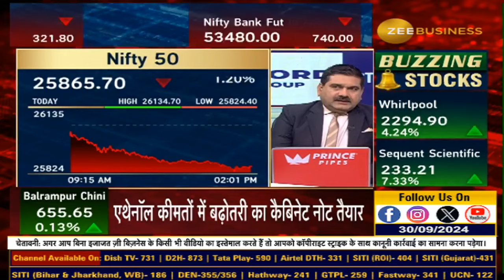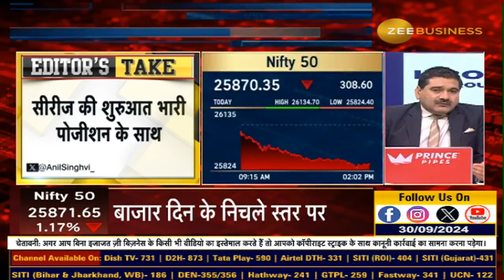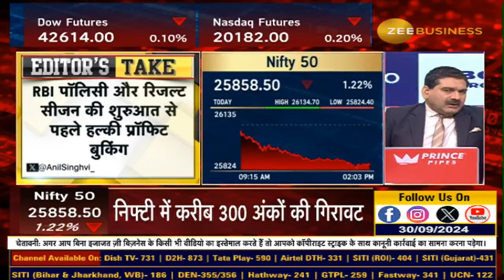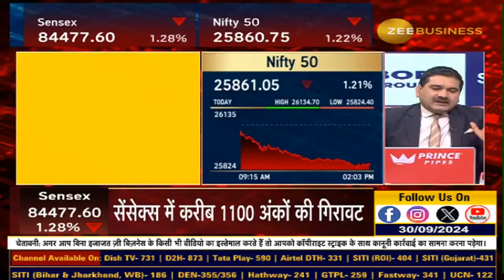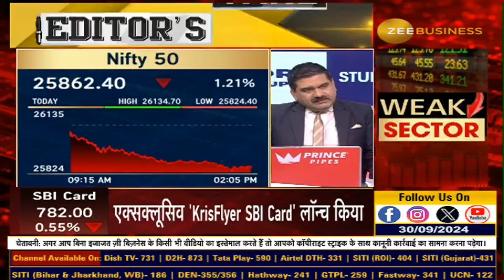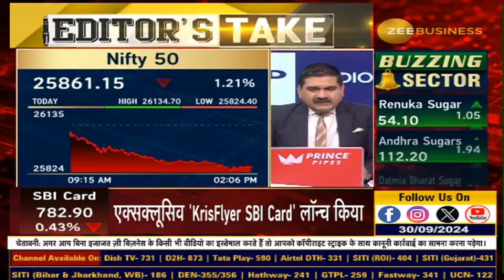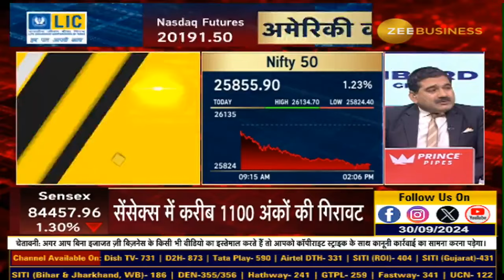Market Crash: The Major Reasons Behind the Decline | Editors Take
क्या है गिरावट की बड़ी वजह?

किस वजह से डरा हुआ है बाजार?

क्या है निफ्टी, बैंक निफ्टी के लिए अहम सपोर्ट लेवल्स?